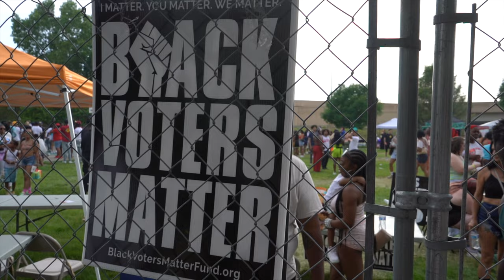Sada Baby (Juneteeth Festival Recap Grand Rapids, MI) Shot By Merch HD In 4k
Sada Baby Juneteeth Festival Recap